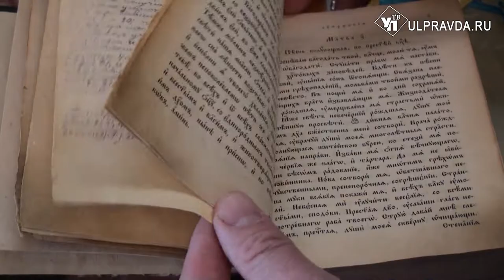Великую Святыню вернули в Жадовский монастырь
Кроме как «провидением Господнем» это назвать нельзя. В Жадовский монастырь вернулась, как говорят сами монахи, их великая Святыня - молитвослов последнего перед закрытием пустыни настоятеля обители архимандрита Каллиста.